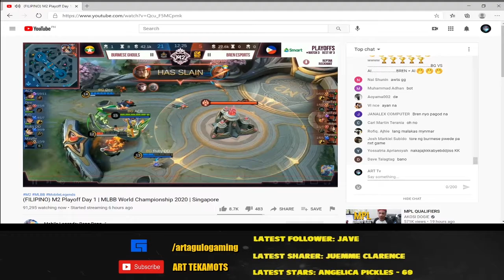M2 Mobile Legends: Bren vs. Burmese Ghouls Game 1